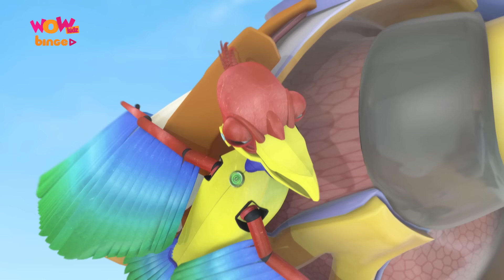Vir The Robot Boy | Best Action Scenes Compilation - 122 | Wow Kidz Binge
🤖⚡ Get ready for an adrenaline-packed adventure with Vir The Robot Boy! This compilation features the best action scenes from the popular series, showcasing Vir's incredible feats and heroic moments. Perfect for fans of high-energy animated action, this video brings together the most thrilling and exciting moments in one epic collection. Watch and enjoy Vir's action-packed adventures with Wow Kidz Binge!